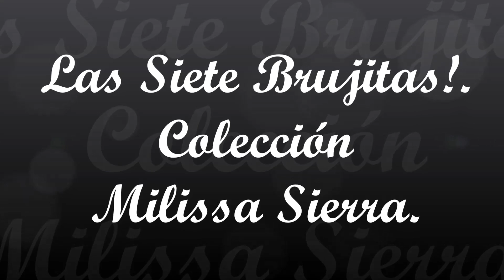Las 7 brujitas - cuentos navideños